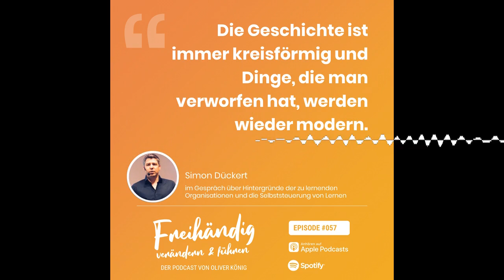Simon Dückert - LernOS für Organisationen und Selbstlernprozesse (#057)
Freihändig-Podcast #057: Simon Dückert - LernOS für Organisationen und Teams (#057)

Simon Dückert ist seit 2001 Scholarch der Cogneon Akademie und seit 2018 Geschäftsführer der Corporate Learning Community gUG. Vor Kurzem hat er mit der Cogneon Akademie den lernOS Canvas für Organisationen fertiggestellt und arbeitet aktuell an Leitfragen, um eine Kompatibilität zum Wissensmanagement-Standard ISO 30401 zu erreichen.

Diese Episode ist vollgepackt mit Hintergründen zu lernenden Organisationen und der Selbststeuerung von Lernen - abseits vom Schulkontext.

In unserem Gespräch sprechen wir über:

🎙Die Cogneon Akademie sowie historische Ursprünge zum Wissensmanagement
🎙Aufbau und Anwendung von LernOS für Einzelpersonen und Organisationen
🎙Simons und Olivers persönliche  Highlights in der Anwendung von LernOS
🎙Praxisbeispiele und Anpassung für die Koalition des Lernens sowie Open Space Prozesse, Lernen und strategisch relevante Themen
🎙Möglichkeiten zur Mitarbeit an den LernOS-Leitfäden

Bis bald in der nächsten Episode